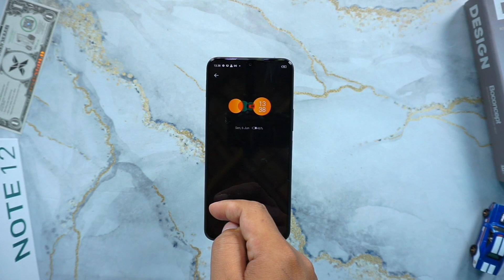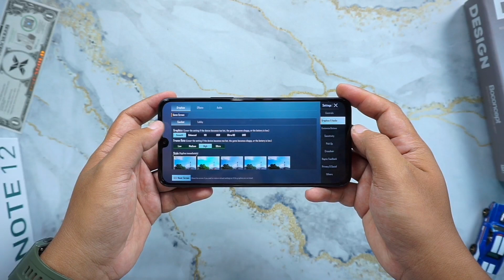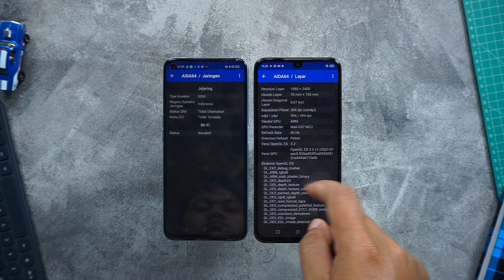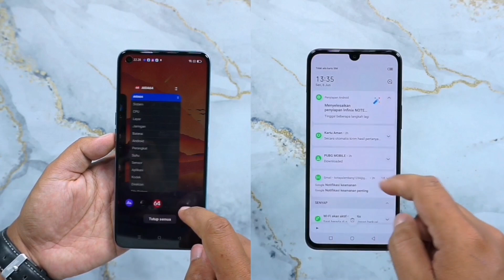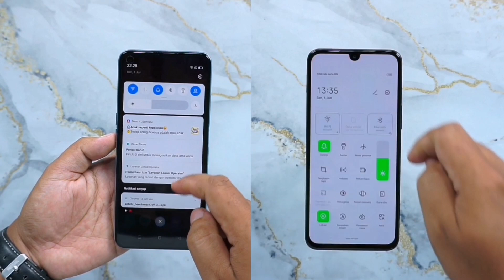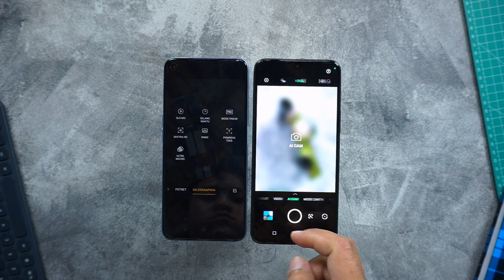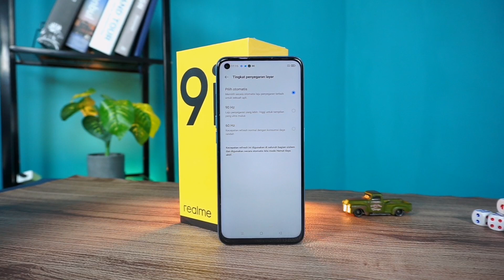REALME 9i VS INFINIX NOTE 12 HARGA SAMA MENDING MANA.??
BAGUS SEMUA.!! JADI BINGUNG.?? REALME 9i VS INFINIX NOTE 12 MENDING MANA

sesuai harga